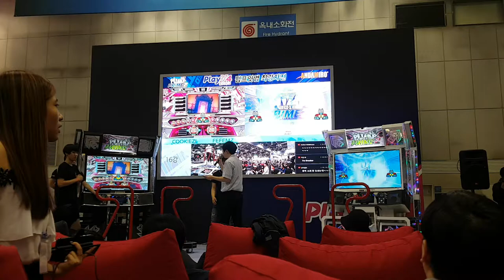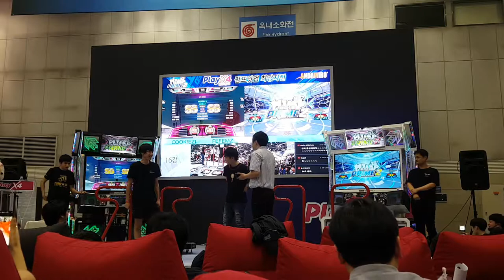[대회 직캠] 고딕 레조넌스 S20 끝까지 보세요 Gothique Resonance | 2018 Pump It Up 최강자전 Round 2 B-재경기 @ PlayX4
아까 32강전 죽음의 B조에서 올퍼펙이 2명이 나왔죠? 그 두 선수가 조 1,2위 결정을 위한 재경기를 치렀는데... 과연 그들의 운명은?

1P 곽도훈(COOKIEZI)
2P 윤상연(FEFEMZ)